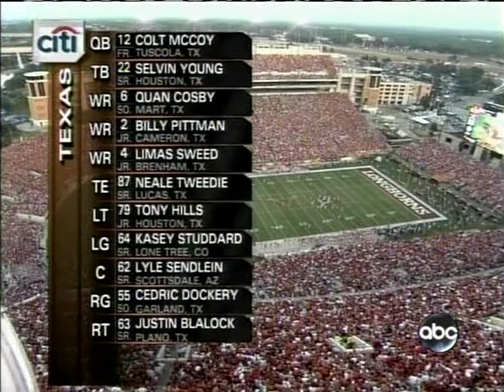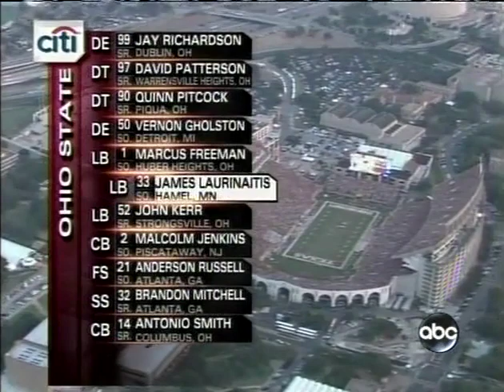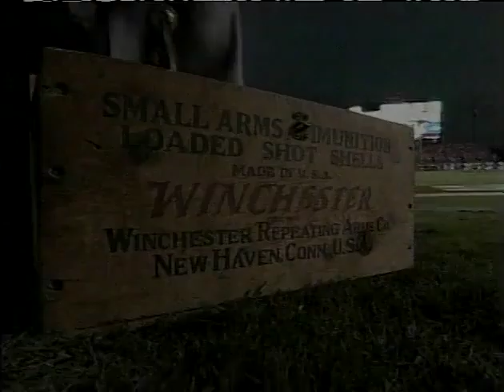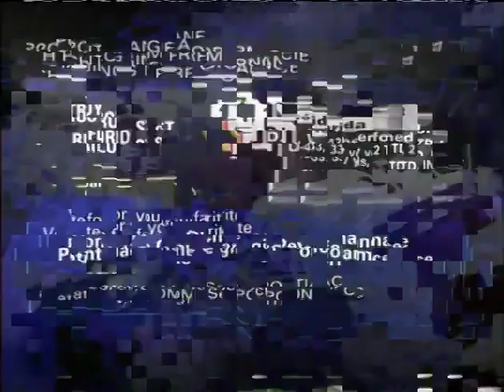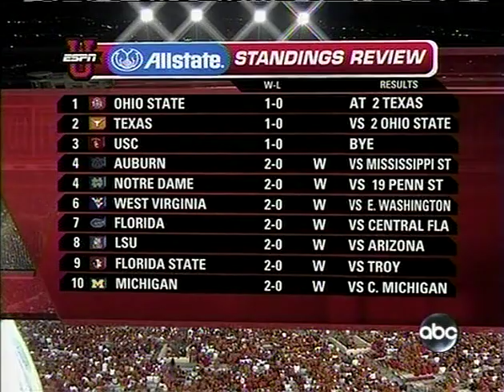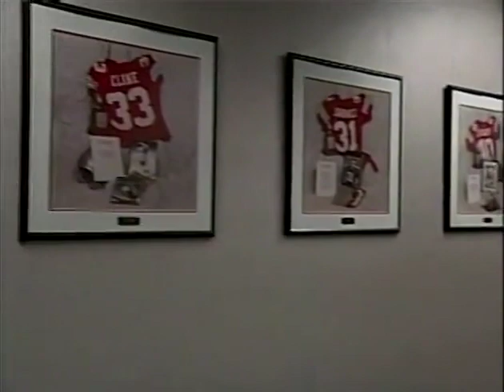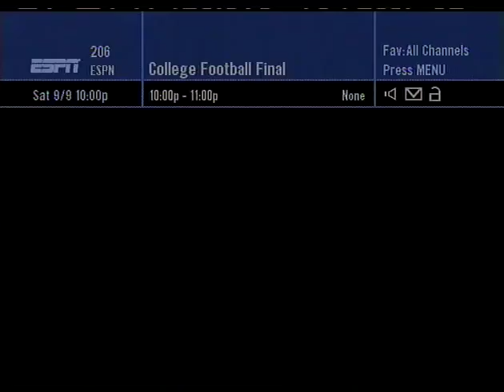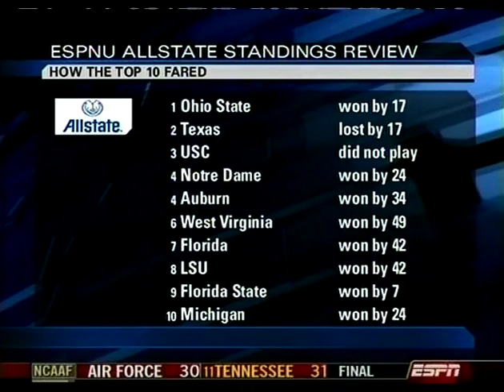Ohio State at Texas 2006 Complete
#1 Ohio State at #2 Texas 2002 Football Complete game, plus extras.